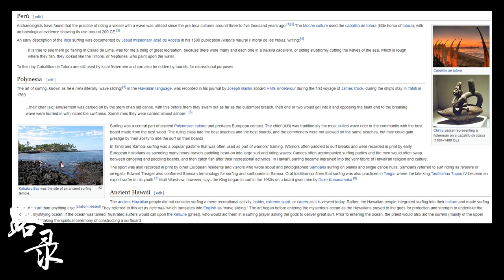实拍我不愿离开的海南 打算继续待下去的台胞 拍下各种海岸游玩项目风景尽收眼底 是你会想离开吗？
实拍我不愿离开的海南 打算在继续待下去的北美台胞 拍下日月湾冲浪玩家的天堂 和各种海岸游玩项目风景尽收眼底 是你会想离开吗？

00:00
00:17 日月湾
02:14 冲浪加航拍
04:41 航拍海南游艇小岛

我在海南实拍才 0.4 平方公里的分界洲岛 老少皆宜的海上小岛乐园 台胞自驾游旅游圣地 Vlog 记录

台胞自驾游海南三亚亚龙湾 发现老少皆宜的亚洲乐园 路录布点亚龙湾真实 vlog 记录

海南岛黎族槟榔谷 5A景区内的表演 和即将流失的手工艺 自驾游的台胞喂饱全村蚊子

台胞在海南实拍三亚的后海湾 冲浪板小白和玩家圣地 海滩上一刀不剪的海湾实拍

台胞在海南实拍三亚的后海湾 一刀不剪的街头实拍挑战 2块钱的包装盒费合理吗？

台胞能否航拍到百里外的越南 恒大大楼宛如漂在海面 海花岛夜里看似飞船 路录布点旅行 Vlog

世界文化遺產之一 排華政策迫使華工紛紛回鄉買地 百年前华侨衣锦还乡 开平碉楼抵抗土客械鬥的盛行年代

看看6升的房车油耗和玩托挂房车该注意些什么 路录布点 Vlog 广州2022车展

曾经有7千多瑶族人的清远千年瑶寨 如今只剩下200多瑶族人在深山中 感觉人云游在云中 路录布点Vlog 广东省清远市瑶族自治县记录

汉废皇帝的十吨铜币和百公斤黄金 考古挖掘上万件文物在江西南昌海昏侯刘贺墓出土 路录布点旅行Vlog

台湾人如何在新疆全疆自由行和Solo自驾游经验分享 台胞新疆旅游干货分享

国民党黑猫中队 U2 Spy Plane 残骸在北京军事博物馆展览 台胞布点旅居自驾游 Vlog 记录

台胞布点和中年北京爷自驾游 Vlog 北京动物园 疫情严控期间北京动物园依旧开放

中国汽车博物馆 疫情防控严峻路录布点自驾游北京汽车文化博物馆Vlog

工程车还是全地形车？是农耕机还是大玩具？热爱自驾游的路录布点带你一起来看看 Pinzgauer 平茨高尔 6x6

是自驾房车还是 8x8 越野路面游艇？布点带你看男人都爱的千万级别大玩具